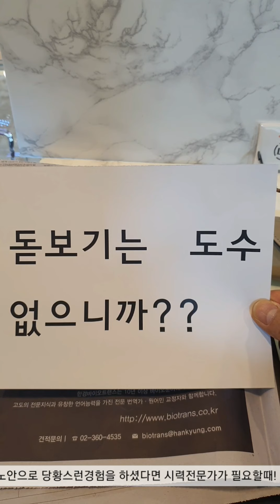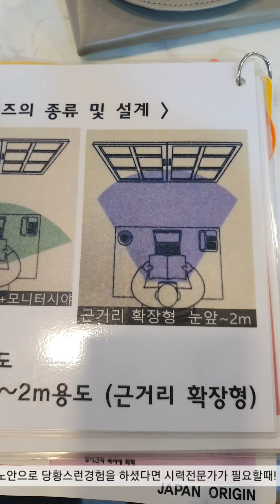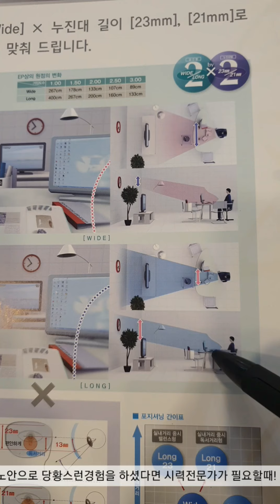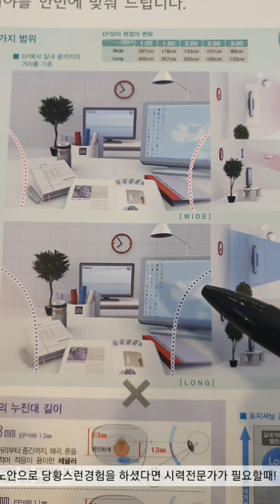노안안경은 돋보기?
노안이 생기면 일상생활의 흐려보이는 불편이 생기죠
문득 생각나는것은 돋.보.기. 라면
이 영상을 끝까지 봐주세요~